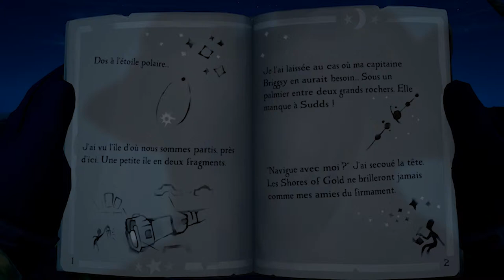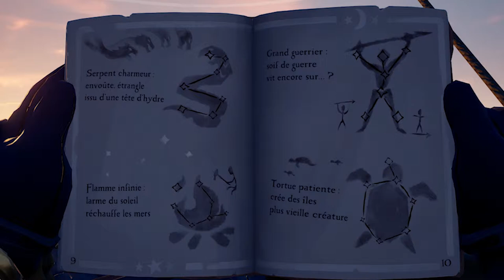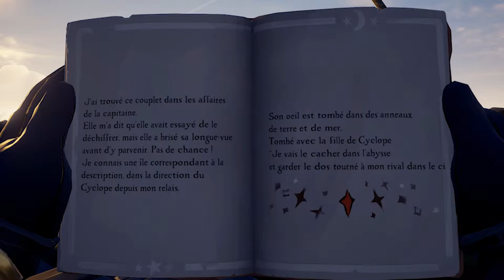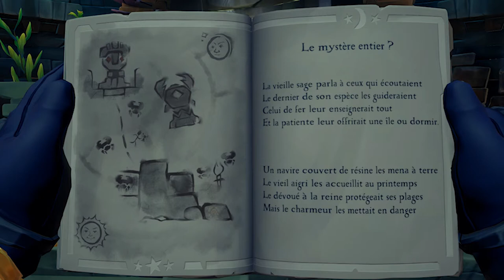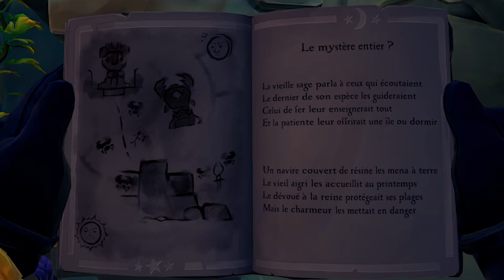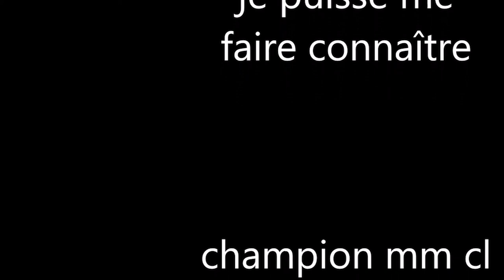les étoile d'un voleur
je suis à la recherche d'une possible pièce du shroudbreaker tout en observent les étoile.